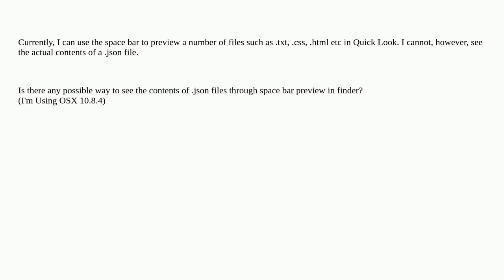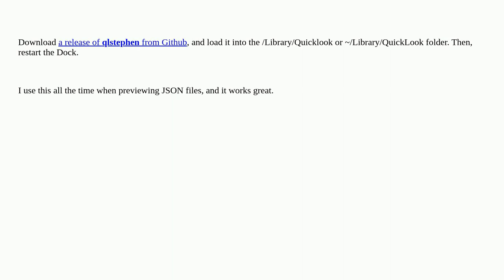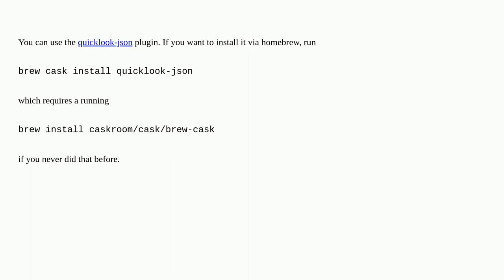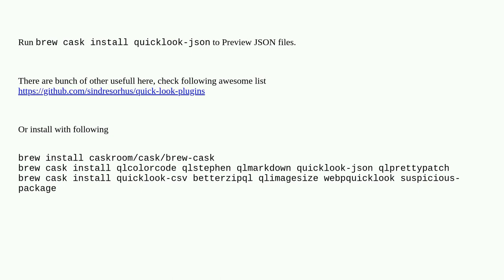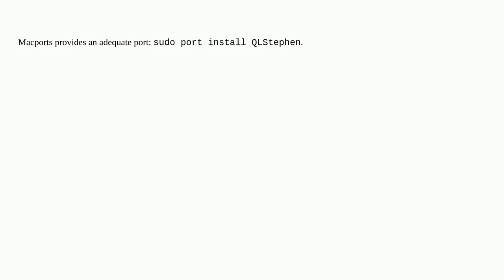Apple: Use Quicklook to see the Content of .JSON files?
Use Quicklook to see the Content of .JSON files?

A special thanks goes out to the awesome community

  finder quicklook